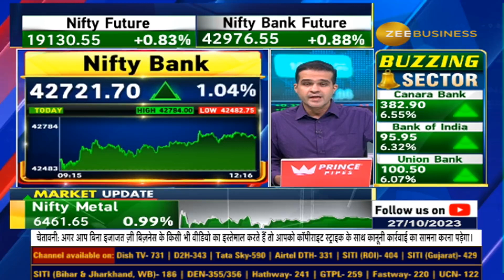EXCLUSIVE: GST Exemption for Coal Gasification? - What it Means for the Coal Industry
कोल इंडिया (Coal India) के लिए बड़ी खबर... कोल गैसिफिकेशन (Coal gasification) के लिए मिलेगी GST छूट... gst छूट देने के लिए वित्त मंत्रालय राजी... कोयले पर लगने वाली 5% GST छूट के लिए वित्त मंत्रालय तैयार